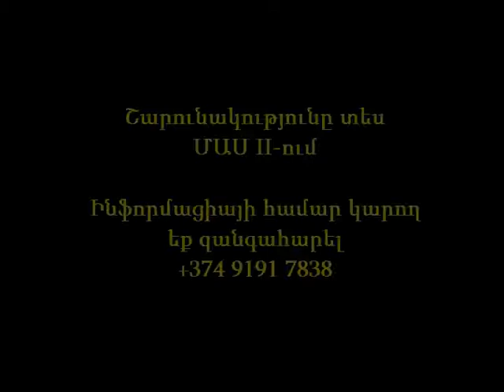Ինչ է ուզում կինը: Հարցազրույց ճարպակալման վերաբերյալ: Մաս 1: Ինչ է ճարպակալումը և ավելորդ քաշը ...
Ինչ է ուզում կինը հաղորդաշարի հյուրն է, ընդհանուր և լապարասկոպիկ վիրաբույժ, ճարպակալման վիրաբույժ Լևոն Գրիգորյանը: Քննարկվում են ճարպակալմանը վերաբերվող շատ հետաքրքիր հարցեր:
Լևոն Նիկիտայի Գրիգորյան
Ընդհանուր և լապարոսկոպիկ վիրաբույժ, ճարպակալման վիրաբույժ,
կոլոպրոկտոլոգ,  բժիշկ-էնդոսկոպիստ
EHS, IFSO, RSCS